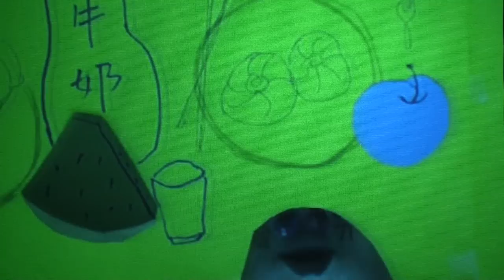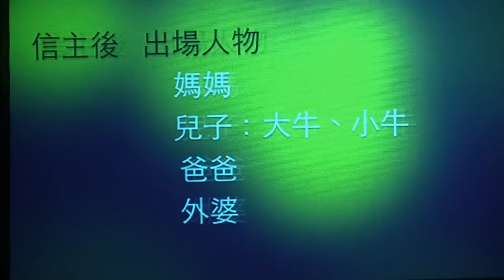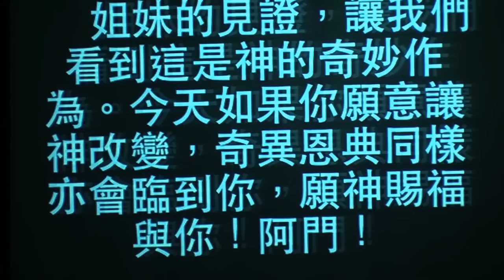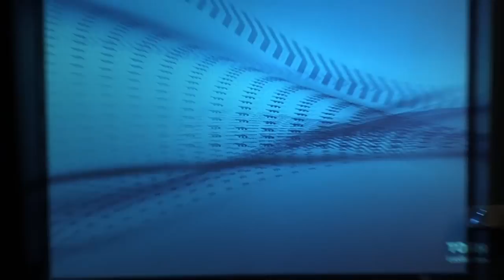2015/02/27 豐收華夏春晚